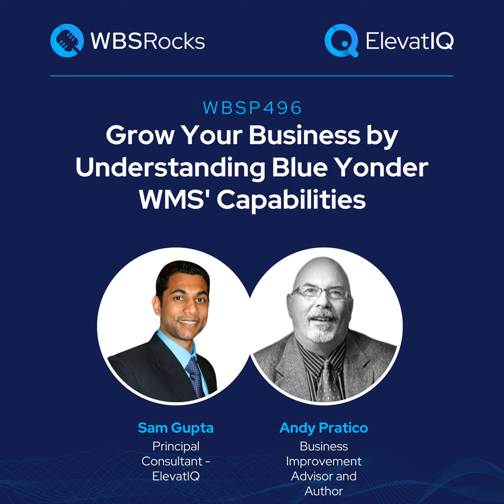WBSP496: Grow Your Business by Understanding Blue Yonder WMS' Capabilities, an Objective Panel Di...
Planning and forecasting software is not meant to be an ERP. Also, the software designed for the internal supply chain might not be the best fit for tracking the external supply chain. The scope of planning and forecasting and ERP might differ in various industries. Retail is especially a unique beast. Due to the transaction volume, the OMS, WMS, TMS, and S&OP layer does the major heavy lifting for retail. So where does Blue Youder fit, and how should it be used in enterprise architecture?

In today's episode, we invited a panel of industry experts for a live discussion on LinkedIn to conduct an independent review of Blue Yonder WMS capabilities. We covered many grounds, including their evolution, role in the enterprise architecture, and the industries that are the right fit for them. We also covered their unique capabilities, such as planograms, retail planning, and supply chain control tower capabilities.

For more information on growth strategies for SMBs using ERP and digital transformation, visit our community at wbs. rocks or elevatiq.com . To ensure that you never miss an episode of the WBS podcast, subscribe on your favorite podcasting platform.

Background Soundtrack: Away From You – Mauro Somm